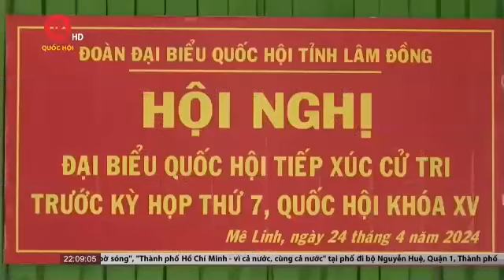Cần đẩy mạnh phòng chống tham nhũng từ cấp cơ sở | Truyền hình Quốc hội Việt Nam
Truyền hình Quốc hội Việt Nam | Tại Hội nghị tiếp xúc cử tri trước Kỳ họp thứ 7, Quốc hội khoá XV, tại xã Mê Linh, huyện Lâm Hà của Đoàn Đại biểu Quốc hội tỉnh Lâm Đồng, các cử tri đã bày tỏ mong muốn công tác đấu tranh phòng chống tham nhũng cần được đẩy mạnh hơn nữa không chỉ ở cấp Trung ương và cấp tỉnh mà còn phải làm trong sạch đội ngũ cán bộ ở cả cấp phường xã. Cử tri đồng thời mong muốn những người thay thế phải có trách nhiệm xây dựng củng cố lại niềm tin của Nhân dân đối với sự lãnh đạo của Đảng và Nhà nước.